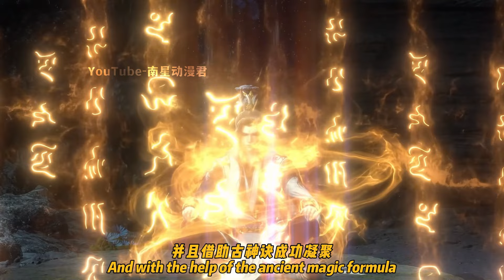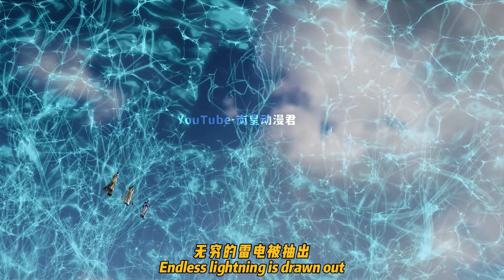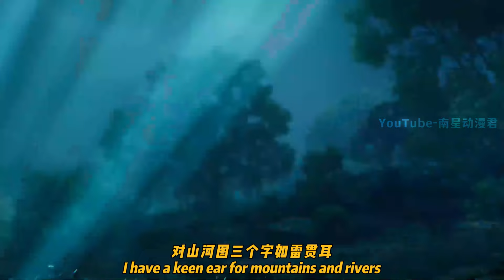仙逆158集：天逆珠终于五行圆满，化作天地大门召唤王林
天逆珠终于五行圆满，化作天地大门召唤王林